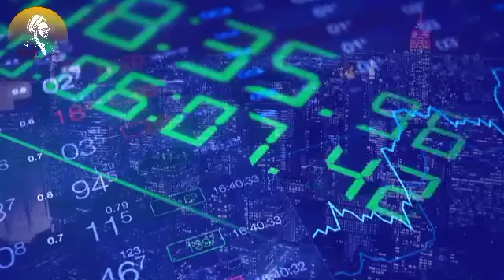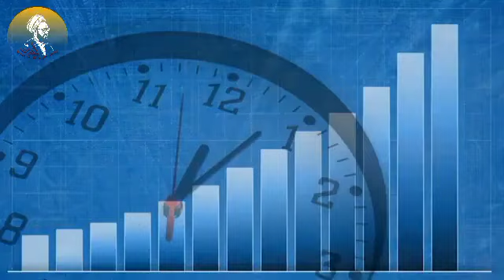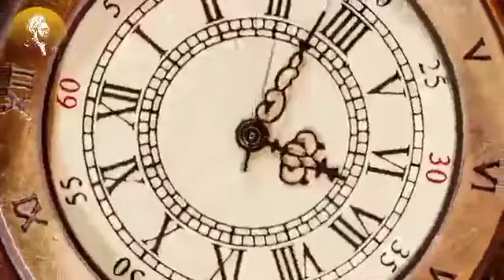TIME Management (07)مدیریت استاد علی اکبرراءفی پور#ustad Murtoza mutahari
TIME Management (07)مدیریت استاد علی اکبرراءفی پور#husainimaqsad
ustad Murtoza mutahari